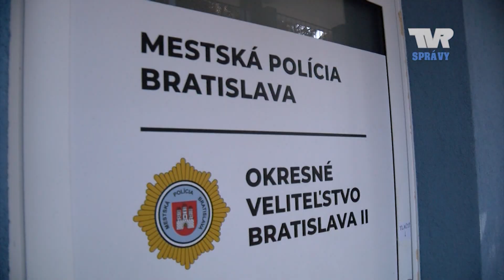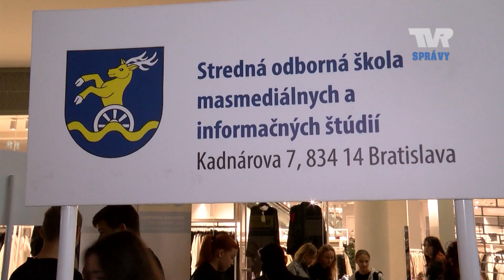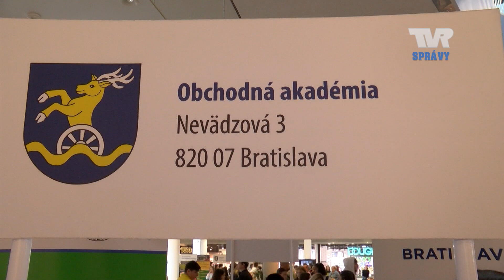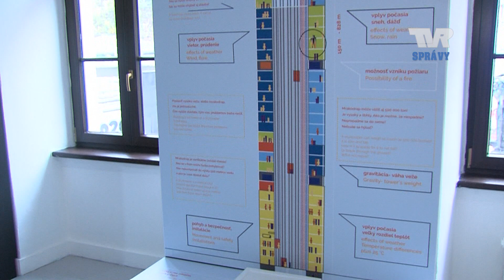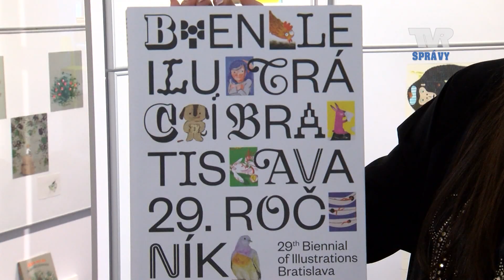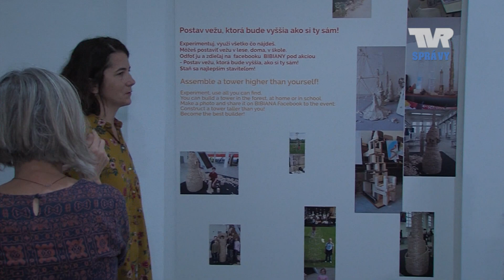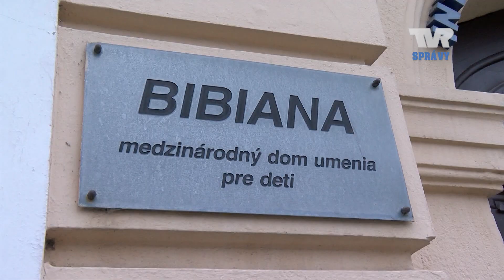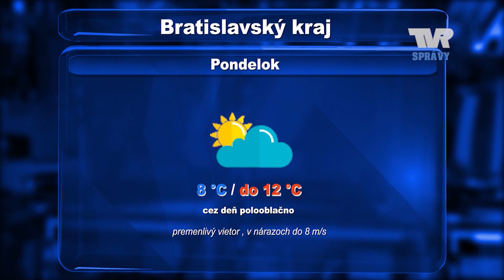Správy TVR 13.10. 2023